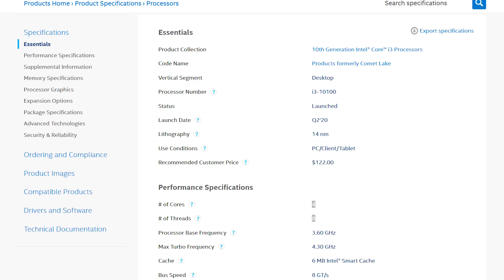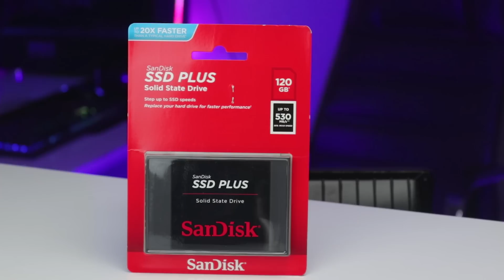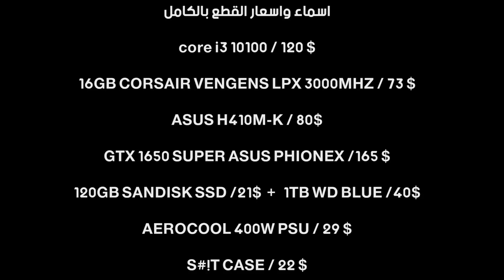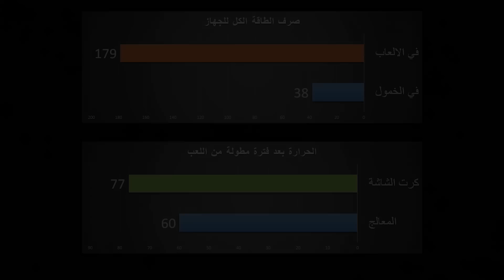أقوى وأرخص تجميعة ألعاب 1080P ب 550 دولار !!! اداء رهيب + سعر رخيص